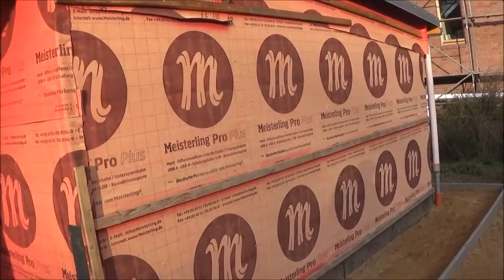Vl.544 Herbstgarten-Zeichen der Zeit.Pläne.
Hallo,ihr lieben.
Heute zeige ich euch unseren Garten im Herbst.
Viel Spaß beim Video.
LG.Eure Irina.